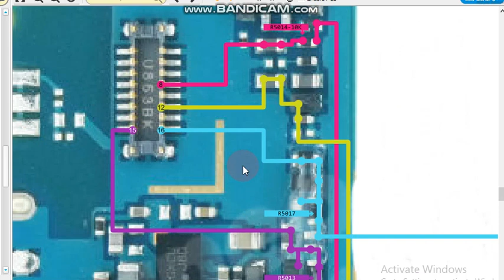sm a605 handsfree jumper ways Samsung galaxy a6 plus handsfree not working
mobile hardware mobile schematic diagram Borneo hardware solution Borneo schematic diagram